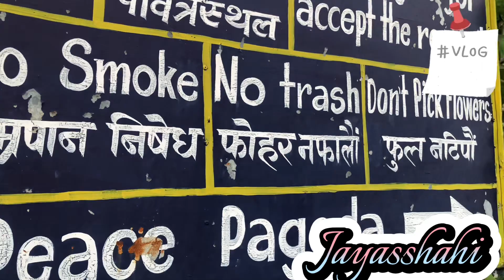Pokhara # shanti stupa// jayasshahi YouTube